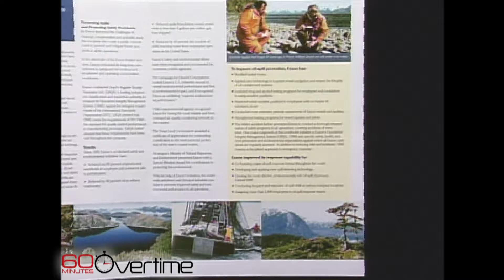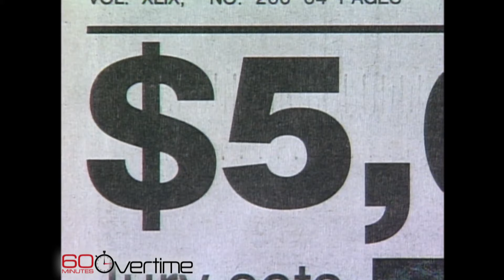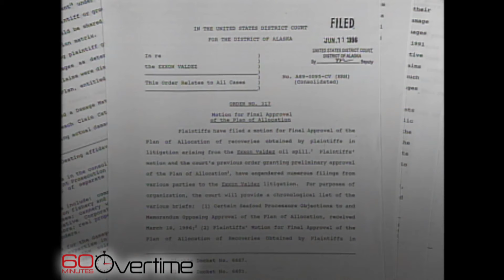Remembering the Exxon Valdez oil spill 30 years later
In 1989, an Exxon tanker spilled millions of gallons of toxic oil into Alaska's Prince William Sound. "60 Minutes" reported on its aftermath years later.